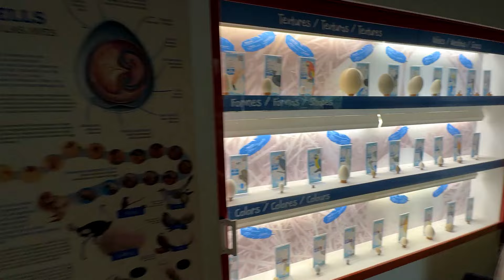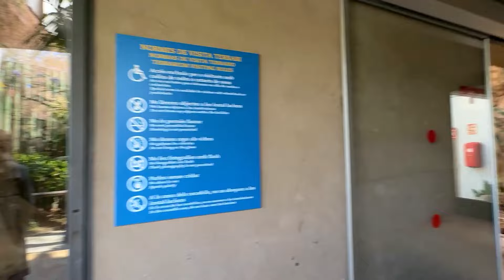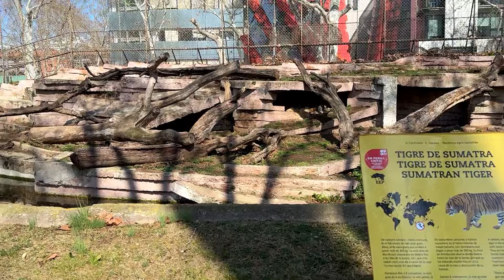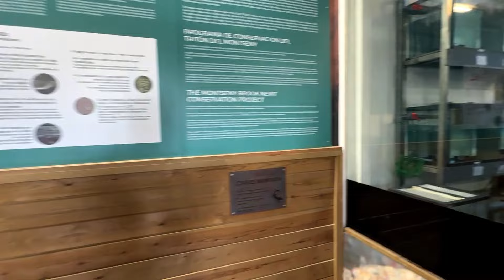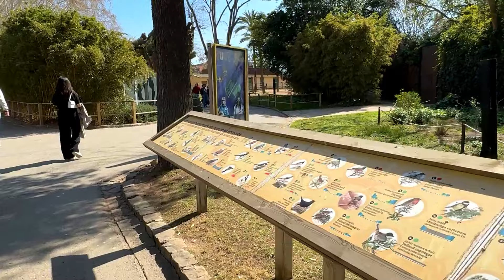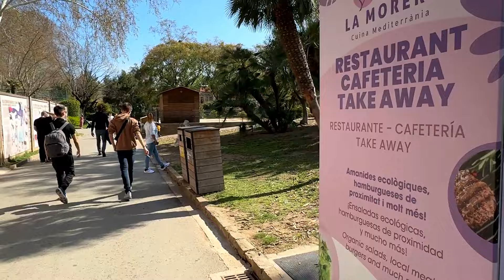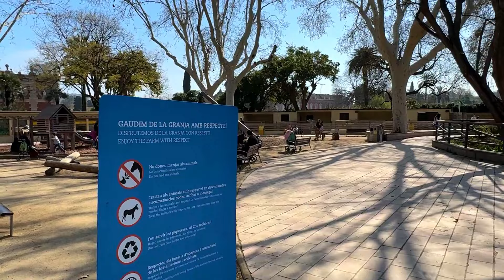Barcelona Zoo Walking Tour: Explore the Wonders of Wildlife in the Heart of Catalonia!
Welcome to Barcelona Zoo, where the marvels of nature come to life amidst the vibrant streets of Catalonia's capital. Join us on an unforgettable walking tour through this oasis of biodiversity, where every corner unveils a new spectacle of the animal kingdom. From majestic lions to playful primates, encounter a myriad of fascinating creatures while soaking in the picturesque surroundings of this iconic zoo. Whether you're an animal enthusiast or a curious traveler, this immersive experience promises to ignite your sense of wonder and leave you captivated by the beauty of the natural world. Don't miss out on this adventure - hit play and embark on a journey through Barcelona Zoo like never before!

🌟 Don't miss out on any of our wild adventures! And hey, we'd love to hear about your favorite animal encounter in the comments below! Let's keep the conversation going and share our love for wildlife together. 🦁🐵

Your comfort and consent matter to us! We respect everyone's privacy and will promptly address any requests for removal. Your well-being is our priority.

Chapters:
00:00:00 Entrance
00:06:25 Peacock dance
00:11:08 Zebra
00:17:00 Lions
00:21:00 Flamingo
00:25:04 Penguin
00:26:40 Sea lion show
00:36:26 Monkey
00:55:02 Tiger
01:08:00 Goat
01:20:27 Giraffe